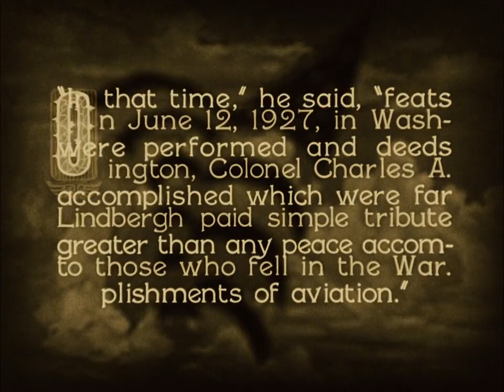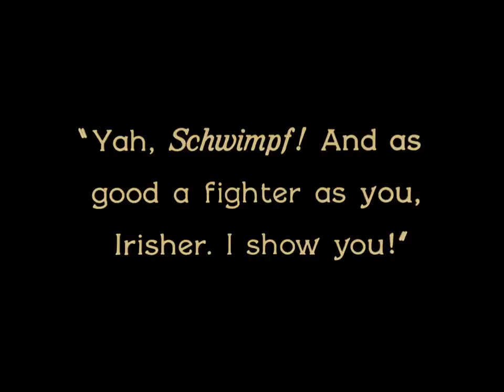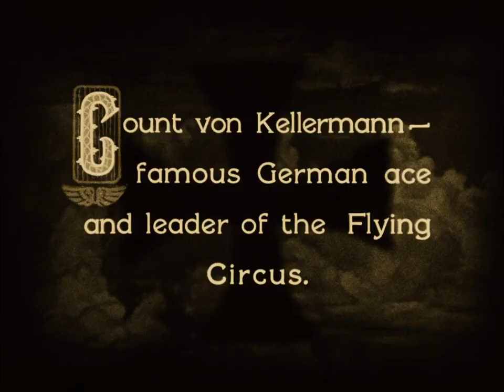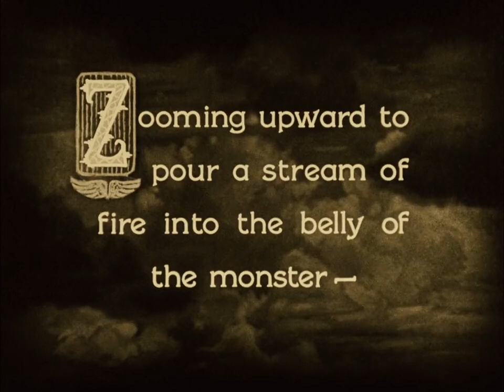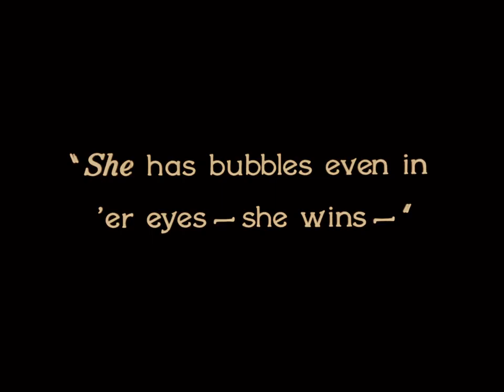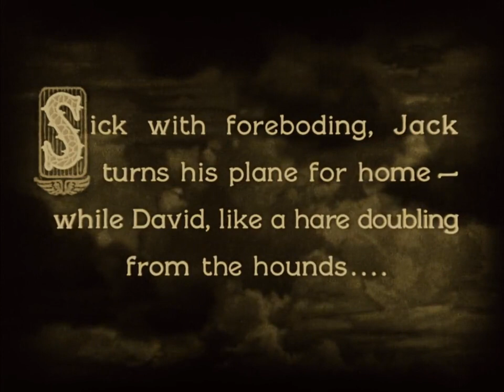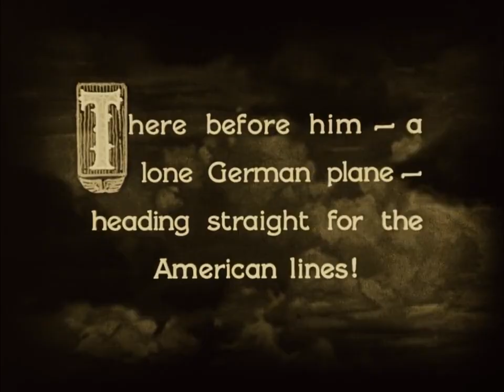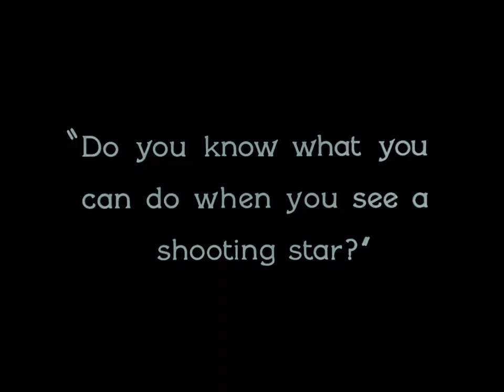Wings (1927) (Dir. William A. Wellman) - First Ever Best Picture Winner FULL CLASSIC SILENT FILM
Wings is a 1927 American silent film known for winning the first Academy Award for Best Picture. The film stars Clara Bow, Charles "Buddy" Rogers, and Richard Arlen. Rogers and Arlen portray World War I combat pilots in a romantic rivalry over a woman. It was produced by Lucien Hubbard, directed by William A. Wellman, and released by Paramount Pictures. Gary Cooper appears in a small role which helped launch his career in Hollywood.

The film, a romantic action-war picture, was rewritten by scriptwriters Hope Loring and Louis D. Lighton from a story by John Monk Saunders to accommodate Bow, Paramount's biggest star at the time. Wellman was hired, as he was the only director in Hollywood at the time who had World War I combat pilot experience, although Richard Arlen and John Monk Saunders had also served in the war as military aviators. The film was shot on location on a budget of $2 million (equivalent to $30.61 million in 2021) at Kelly Field in San Antonio, between September 7, 1926, and April 7, 1927. Hundreds of extras and some 300 pilots were involved in the filming, including pilots and planes of the United States Army Air Corps which were brought in for the filming and to provide assistance and supervision. Wellman extensively rehearsed the scenes for the Battle of Saint-Mihiel over ten days with some 3,500 infantrymen on a battlefield made for the production on location. Although the cast and crew had much spare time during the filming because of weather delays, shooting conditions were intense, and Wellman frequently conflicted with the military officers brought in to supervise the picture.

Acclaimed for its technical prowess and realism upon release, the film became the yardstick against which future aviation films were measured, mainly because of its realistic air-combat sequences. It went on to win the first Academy Award for Best Picture at the first Academy of Motion Picture Arts and Sciences award ceremony in 1929,[6] the only fully silent film to do so.[b] It also won the Academy Award for Best Engineering Effects (Roy Pomeroy). Wings was one of the first widely released films to show nudity. In 1997, Wings was selected for preservation in the United States National Film Registry by the Library of Congress as being "culturally, historically, or aesthetically significant", and the film was re-released to Cinemark theaters to coincide with the 85th Anniversary for a limited run in May 2012. The film was re-released again for its 90th anniversary in 2017. The Academy Film Archive preserved Wings in 2002